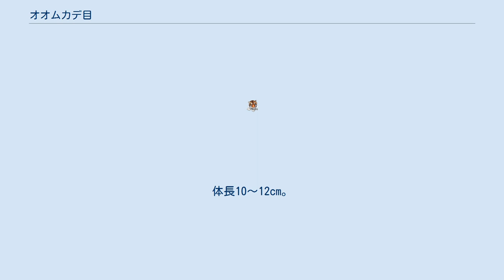オオムカデ目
オオムカデ目は、ムカデ綱に属する多足類の1グループである。
ムカデとして最も一般的に知られている。
大型の種類が多く、ペルビアンジャイアントオオムカデだと40cm～60cmに達する事もある。
 ムカデは漢字で「百足」と書くが、オオムカデの場合はそれより少なく、肢がアカムカデ科は23対、他の群では21対である。
獲物を求めて地上を素早く移動出来るだけでなく、壁や木に登る事もあるという。
 頭部の下に「顎肢」と呼ばれる毒爪があり、これで昆虫や小動物に挟むように嚙みついて毒を注入する。
ハチに似た毒を持っていて、噛まれるとすぐに強い痛みが続き、そこが赤く腫れる。
死ぬ事はまず無いが、アナフィラキシーショック等、全身症状が出た場合は救急車を呼ぶべきである。
長靴の中に入り込む事もある為、梅雨の時期はムカデがいないか確かめてから長靴を履くようにする事が大事である。
人間への咬害は、ほとんどがオオムカデ類。
 咬まれる被害の多いオオムカデ類だが、世界中でいくつかの神話や伝説のテーマとなっている。
滋賀県の三上山や、群馬県の赤城山にいた大ムカデの妖怪は、山を7巻き半するほど、大きな体を持っていた。
龍神一族はこの大ムカデに苦しめられていたが、俵藤太という武士に、唾をつけた弓矢で退治された。
また、「非常に凶暴で攻撃性が高い」「絶対に後ろに下がらない」という俗信や、多くの卵を産み、温めて守る事から、戦国時代にはムカデにあやかり、甲冑や刀装具にムカデのデザインが取り入れられたり、旗差物にムカデの絵を染め抜いたりした。
商店等でも、ムカデの肢の多さから「客足が多い」、強い攻撃性から「他店に負けない」という意味で縁起物に使われるようになった。
油漬けや乾物は火傷や切り傷にも効能があるとされ、民間薬として一部への市販例もある。
観賞魚等の餌として冷凍されたものが出回っており、地域によってはオオムカデを食用にするようだが、産業との関係は少ない。
ペットとしての飼育対象にもなっており、様々な種類が入荷されている。
 オオムカデ目には800種近いムカデが含まれている。
日本から東南アジア、南米等の熱帯雨林等に見られる。
 トビズムカデ 胴は深緑色、頭は赤、肢は黄色。
体長8～15cm。
ゴキブリやバッタ等を食べる。
本州最大のムカデ。
 アオズムカデ トビズムカデに似るがやや小型。
体長7～12cm。
頭と胴は青または青紫色で、触覚と肢は黄色いものと赤いものがいる。
 アカズムカデ 頭と肢は赤、頭部は黒色。
全体的にトビズムカデに似る。
東南アジア原産で、ペットとして各国で飼われている。
体長7～12cm。
 タイワンオオムカデ 頭は濃い赤、胴は黄土色。
黒っぽい横縞模様も特徴。
日本では琉球列島に見られる。
東南アジア原産で、世界の暖かい地域に暮らしている。
体長10～13cm。
 ハブムカデ 日本では最大のムカデで、24cmにまで成長する。
かなり攻撃的で、毒性も高い。
タイワンオオムカデはハブムカデの小型個体とされる事もある。
 ペルビアンジャイアントオオムカデ（ペルビアンオレンジレッグジャイアントオオムカデ） 南米の熱帯雨林等に生息。
世界最大のムカデで、40cm近くに成長するが、40cmはざらで、最大60cmにまで成長するという。
肢は黄色、または黄色と黒の縞模様で、これは毒を持っている事を示す警告色である。
洞窟でコウモリを捕らえる習性も確認されている。
 ベトナムオオムカデ ベトナム等に生息するオオムカデ。
体は薄赤黒く、肢がオレンジ色の、オオムカデではよく出回る品種。
脱皮を繰り返し、体長は30cmに達する。
毒性は強く性格も凶暴。
 チチュウカイオオムカデ 地中海沿岸に生息。
それぞれの胴節の後ろ端は黒く、縞模様に見える。
体長10～12cm。
 マレーシアジャイアントオオムカデ オニオオムカデ、マレージャイアントオオムカデ、マレーシアジャイアントセンチピードとも呼ばれる。
マレーシアに主に生息。
体色は赤く、体節には黒い模様が入る。
体長20cmにまで成長する。